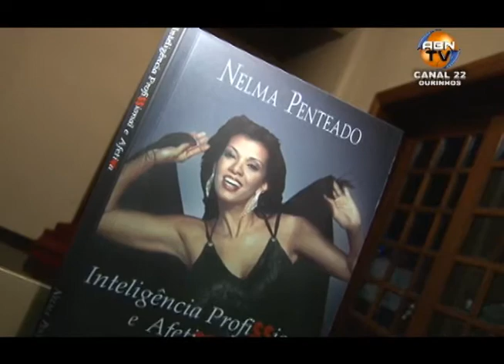P1 - NELMA PENTEADO EM OURINHOS-SP 15/08/2012